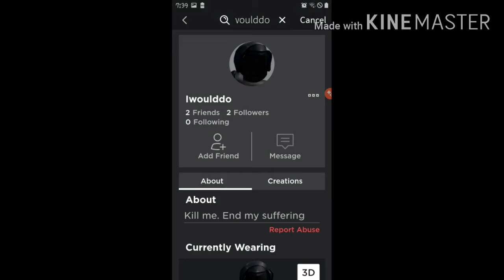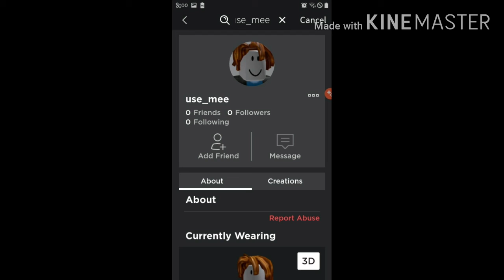Savage Love... but its roblox usernames (Mobile)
I dont have a computer yet so it's not that good but I tried

also i made this yesterday